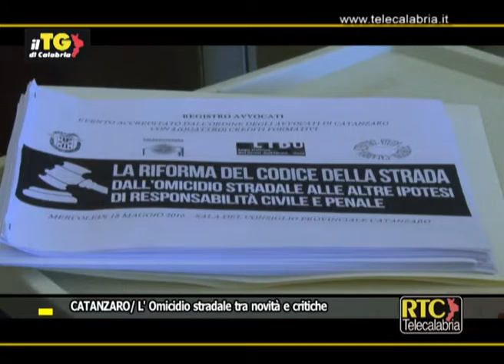Catanzaro, l'omicidio stradale tra novità e critiche RTC TELECALABRIA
Interviste ad Elena Morano Cinque (Pres. Com. P.O. Provincia di Cz), Antonello Talerico (Pres. Centro Studi Forensi), Gianmarco Cesari (Pres. Osservatorio Vittime della strada AIFUS)